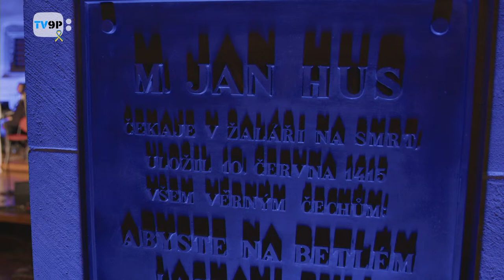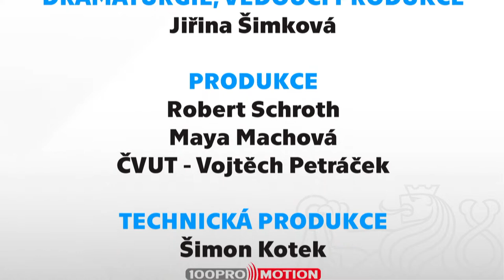We are with you, we are together / Jsme s vámi, jsme spolu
Concert to support people affected by the conflict in Ukraine.

Tickets are for sale directly at the concert venue in the Bethlehem Chapel or can be bought in advance via the Goout platform by visiting this link:

The whole revenue of this concert will be donated to the affected people, with the help of the People In Need organization.

You can watch the live broadcast of the concert via the YT of TV9P, crossposted to Mall.tv and the Czech centers. The link to watch the stream will be added before the broadcast.

You can send any amount directly to the SOS Ukraine – People In Need (Člověk v tísni) account or send a DMS to 87 777, in the following format:

DMS SOSUKRAJINA 30,
DMS SOSUKRAJINA 60,
DMS SOSUKRAJINA 90.

A unique QR code for payment is generated specifically for this event.

All performers below agreed to perform for free:

The Eben brothers

Ivan Hlas Trio

Lenka Dusilová

hLásky children's choir

Radůza

Kybabu

Beata Hlavenková

Kateřina Marie Tichá

Sofian MedjMedj

WYFE

The concert will be broadcasted to 25 Czech centers around the world with simultaneous translation into English. The broadcast is arranged by TV9P, AVC Silicon Hill, sound and light design by 100 Promotion.